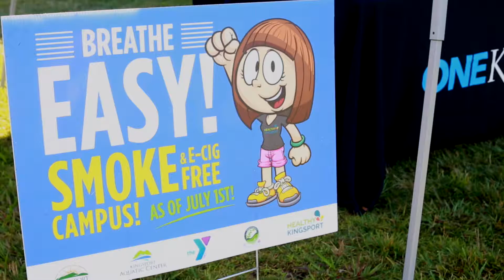Breathe Easy Event 2016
The Kingsport Aquatic Center and YMCA announce they are going smoke and e-cig free!